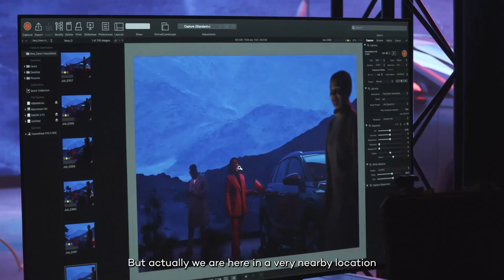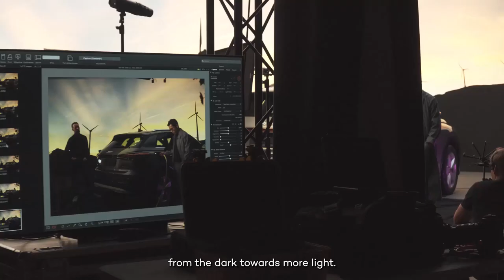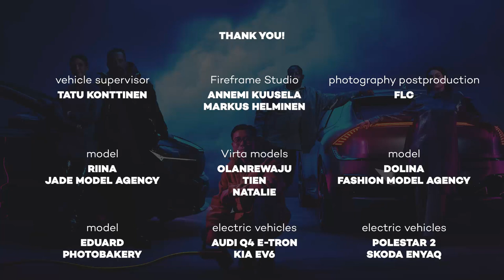Behind the scenes of new Virta Brand Photos 2023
We’re proud to present our new brand photos and renewed website to inspire and invite the world to join us in building the future of sustainable mobility and energy systems.

We’re determined to make this journey towards zero-emissions mobility so easy that any organisation can join this future now and become the heroes of change.

The new brand photos were shot in Helsinki at Fireframe Studios' dynamic, state-of-the-art virtual production studio. This enabled us to get global quality locally—we shot at different locations without travelling to ensure a sustainable production process.